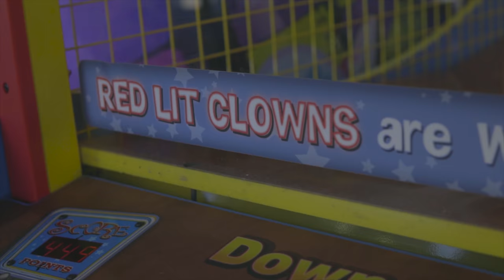Day With Stink (@Stinkdafuture_) Brickopolis Arcade Shot by Dopelahoma Media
Day With Stink (@Stinkdafuture_) Shot by Dopelahoma Media

Today we head out with OKC rapper Stink Da Future to hear a little bit of his story, and have some fun at the Brickopolis arcade, in downtown Oklahoma City

okc videographer, okc filmmaker, oklahoma hip hop, oklahoma rap, oklahoma city rapper, oklahoma city music, oklahoma city  film